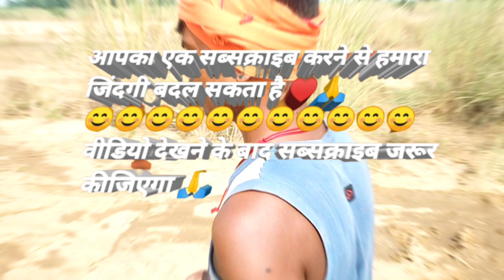Aaj hm ne vi fanily khet me Kam Kiya || My New Vlog 2023 🔥subscriber kaise badhaye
Aaj hm ne vi fanily khet me Kam Kiya || My New Vlog 2023 🔥🔥

Description
kheti bari vlog
my first vlog varl tricks
my first vlog varl kese kre
New vlogs
new vlogs varl
vlog
sourav joshi vlogs
vlogs
nikku vlog
sourav joshi
saurabh joshi blog
sandhya
vlog video
sourav joshi new vlog
flying beast
vlogs
block
nikku vlogz
sourav joshi
joshi
saurabh joshi blog
sahil joshi vlogs
blogs
my vlog
my first vlog varl
banaye
my New
my new vlogs
my new vlogs part 3
my new vlog sourav joshi vlogs
my new boss is goofy
my new boss is goofy ep 1
my new car
my new episode
my new vlogs 77
my new vlog of cow mandi 2k23
my new vlog SIl my vlog is in
front of you all Il made by
chhavi & kartik ll the jaunpuriya
vlogs
my new vlog channel
varl vlog
varl vlogs
viral vlog
viral vlogger
viral vlog music no copyright
viral vlog background music no
trending vlog
trending vlogs on youtube
trending vlogs
trending blogger
trending vlog music
trending vlog video
trending vlog music no copyright
trending vlogs by devi
trending vlog song
kheti vlogs
kheti vlogs
kheti badi vlogs
kheti vlog 71
pabitra mohan kheti vlogs
desi khet vlogs
dhan ki kheti vlogs
ps kheti vlogs
prashant keti vlogs
bindas khuti vlogs
varl vlogs
varl blog
varl tricks vlog
varl vlogs
trending vlogs
trending vlog
trending blog
trending blogs